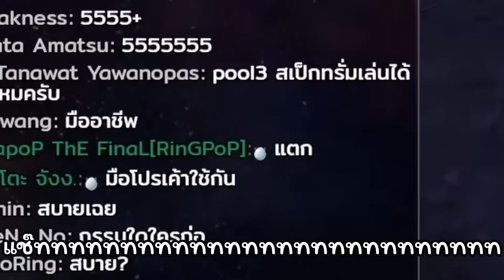พี่ชายที่ผมหวังพึ่งได้เสมอ M'BAKU (MARVEL SNAP)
ไฮไลท์จากการแข่งทัวร์ MARVEL SNAP Creator Showdown รอบแรกที่ผมต้องเจอกับคุณ Bitonger ผลลัพธ์จะออกมาเป็นยังไง ไปดูกันเลย!

จอคอม HP Omen 24 23.8" IPS FHD Gaming Monitor 165Hz กรอกโค๊ด : THEOZZY200 ลด 200 บาท เหลือเพียง 4,999 บาทเท่านั้น!
จอคอม IPASON E2429G-Z 23.8" IPS FHD Gaming Monitor 144Hz Black
ราคา 4,580 พิเศษ 2,999.- เมื่อใช้คูปองลดเพิ่ม 400.

โหลดเลย Marvel Snap เวอร์ชั่น PC!

ซื้อผลิตภัณฑ์จาก Neferlogne แล้วบอกว่ามาจาก TheOzzy รับไปเลยส่วนลด 10%! แอดไปได้เลยที่ไลน์
"เปิดตัวแว่นรุ่นใหม่จาก Opthus! มีด้วยกันทั้งหมด 5 รุ่น มาพร้อมกับวัสดุสุดหรู พรีเมียม Exalted Stainless Steel Series!  ใส่โค๊ดช่อง Ozzy ลดเพิ่มได้อีก 100 บาท บาท บาททททท สั้งซื้อได้ที่
เติมเกมส์มือถือ ถูกกว่าเติมเองปลอดภัย ไม่มีรีฟันด์ ร้าน THE HUNT SHOP

00:00 เปิดคลิป
00:33 Game 1
04:24 Game 2
06:50 Game 3
10:00 Game 4 (“M”VP)
12:59 แข่งอีกที